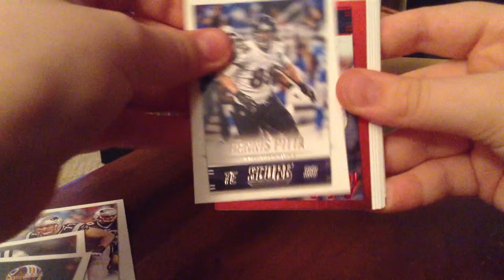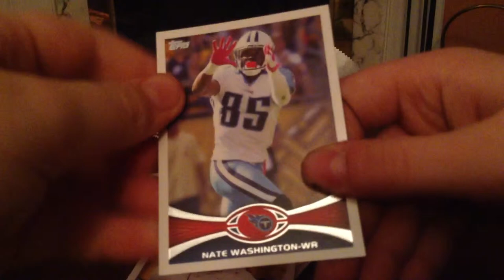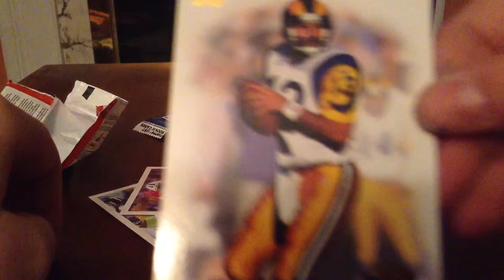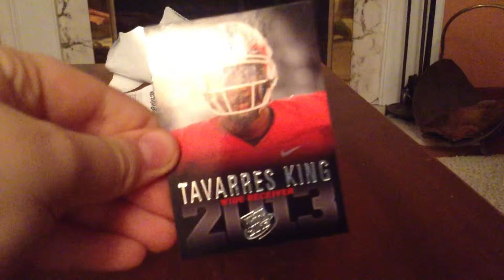Vlog: Score, Topps, Press Pass football cards unboxing